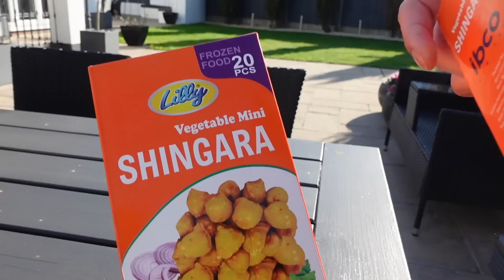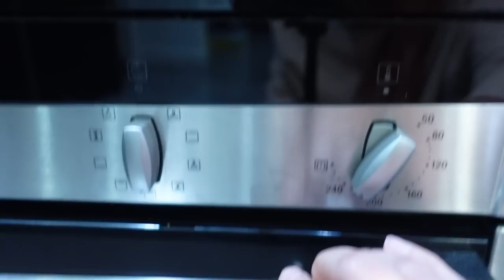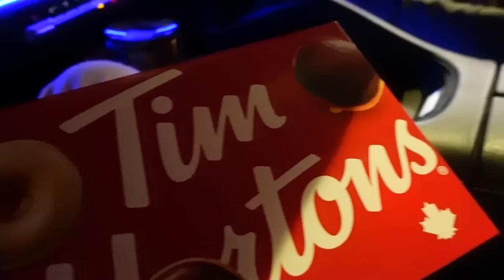Our Garden Tour| Eid Menu| Preparations| COOKING| MAKING HANDESH,PHIRNI,DOI VLOG 45 ♡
Uploads Days: Tuesday and Friday 10pm BD time 4 pm UK time